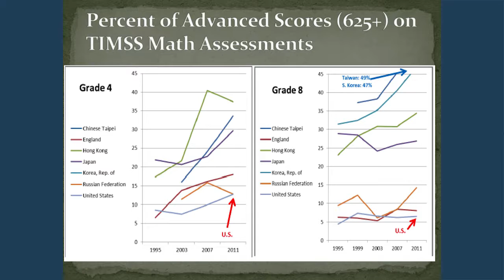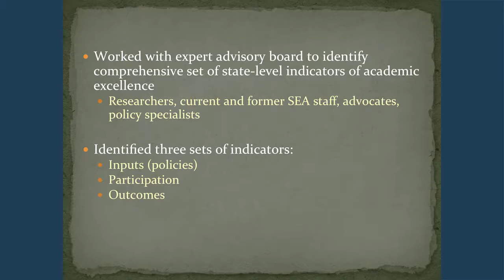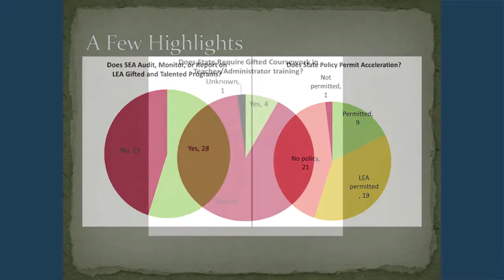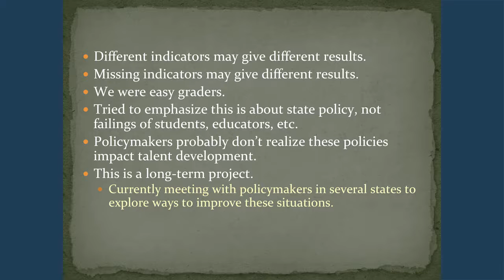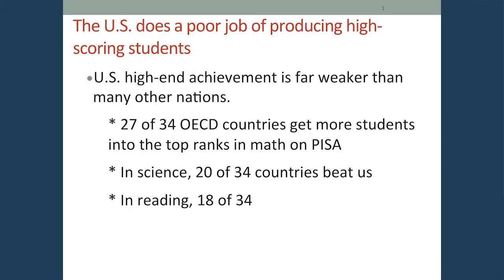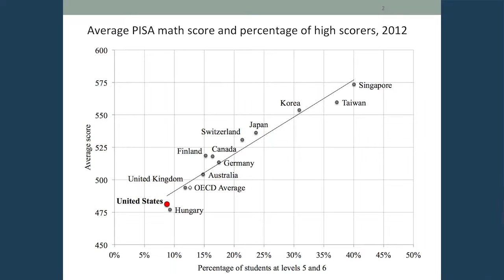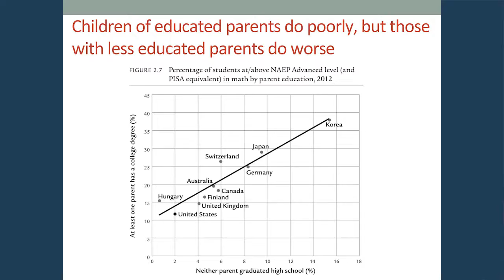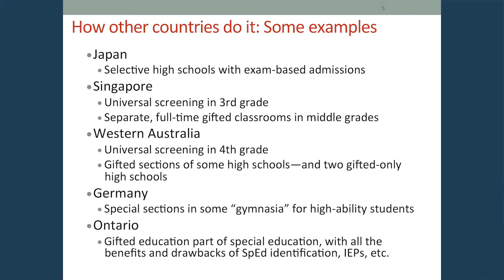EIE15 Strategy Session 8: Beyond Proficiency: What It Means to Raise Expectations for All Children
National achievement data clearly demonstrates that we need to raise expectations for all students, including our highest-achievers. The achievement gap receives a lot of attention and for good reason. But states don’t have to choose between focusing on low-performing students and high performers; they can accelerate the
achievement levels of all children, including the academically advanced. During this session, panelists will explore efforts in America and around the globe to support the highest-achieving students and will discuss policies and programs to support these strong learners.

Moderator: Hanna Skandera, New Mexico Secretary of Public Education

Panelists:

Dr. Chester Finn, Jr., Distinguished Senior Fellow and President Emeritus, Thomas B. Fordham Institute
Erik Fresen, Florida House of Representatives
Dr. Jonathan Plucker, Raymond Neag Endowed Professor of Education, University of Connecticut
Dr. Christina Theokas, Director of Research, The Education Trust